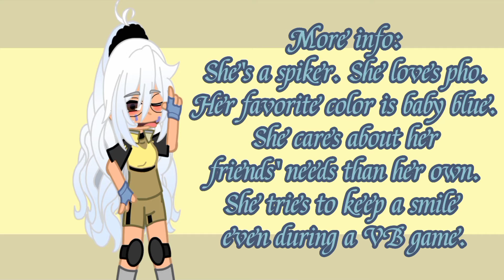Shuî Nénglì, the spiker